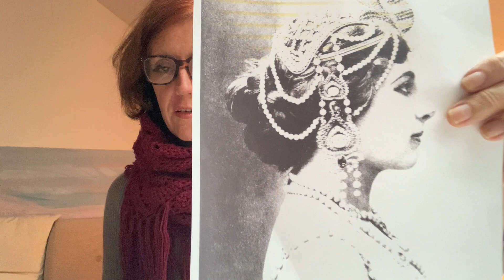MATA HARI: Exotic dancer, Courtesan, Spy(?)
A short video about the life of Mata Hari, who is the 'covergirl' or rather cover woman of my 2024 YOUNIVERSE Calendar, featuring 12 amazing women.

In this video I talk about some of the key moments of Mata Hari's life. Mata Hari was born Margaretha Geertruida Zelle in Holland in 1876. IN 1895 she married a man who she met through answering a personals ad in a Dutch newspaper. And in the same year, she travelled with him to the Dutch East Indies (the Indonesian island of Java) to start her new married life.

The island, culture and people of Java fascinated the young Mata Hari, who dove deep into learning the local language, and also joined a dance troupe, learning some of the complex traditional Javanese dances. Later on she drew on these skills as she brought her exotic dance show to the stages of Paris, France, entrancing and intriguing audiences across Europe with her sensuality, sexuality and artistry. Her 'backstory' (for stage personalities and performers in Europe at that time it was common to invent a backstory) was that she was a Javanese Princess who had somehow made it to Paris where she was compelled to share her ancient cultural traditions on the stage (which included taking off almost all her clothes by the end of the dance).

To be notified when my 2024 calendar, The YOUNIVERSE is available for purchase, please sign up to my mailing list